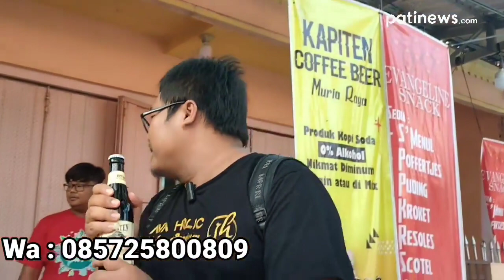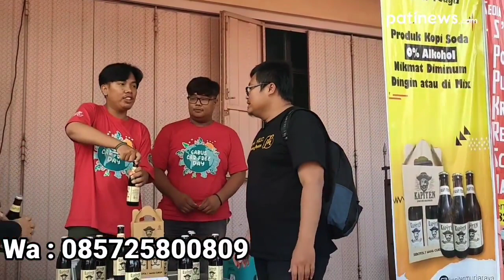Njajal Kopi Soda Lur, Asli Trecep-trecep